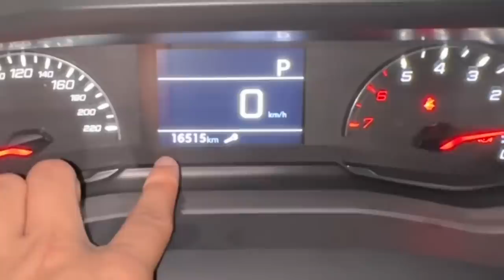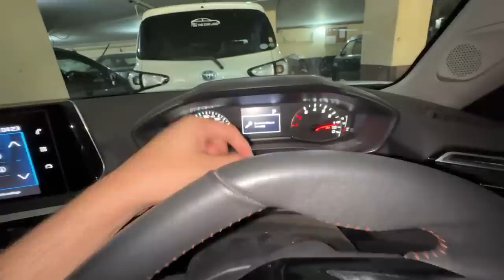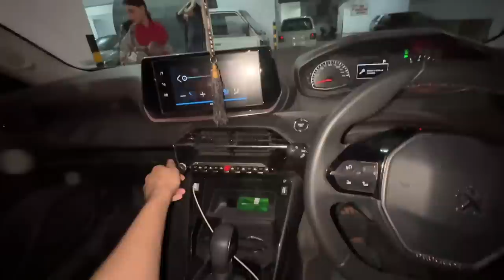Nana ki topi pehni 😍 | peheli sehri Basil ke baghair☹️